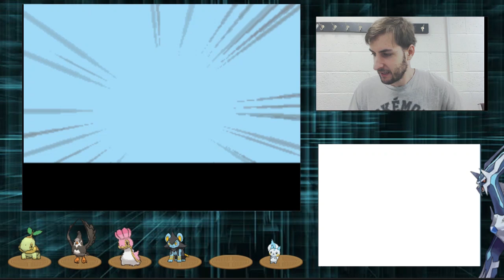Pokemon Diamond - "Both These Hands are Evolving" - [Ep #11]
Welcome to the 11th episode of the Pokemon Diamond LP on this channel! If you've been following me on twitter, you would have seen my vote on which Pokemon game you'd like to see me LP, and Pokemon Diamond was the winner!

This will be a low stakes LP with graphics that I will make myself. There will be no illusion of talent here, just a now-adult man playing the Pokemon game that started this whole Youtube journey.

In today's episode, there are 2 [count them, TWO] evolutions, we battle a lot of trainers and then there's some solid questioning of people who choose to represent themselves as "Aroma Ladies".